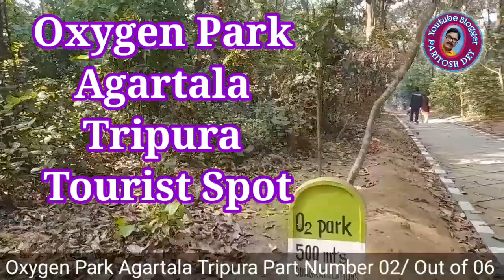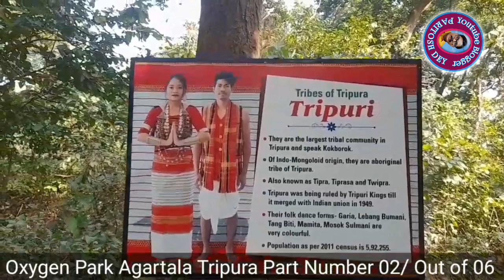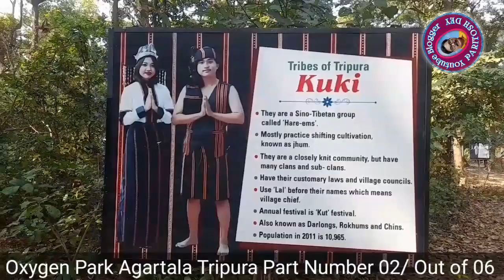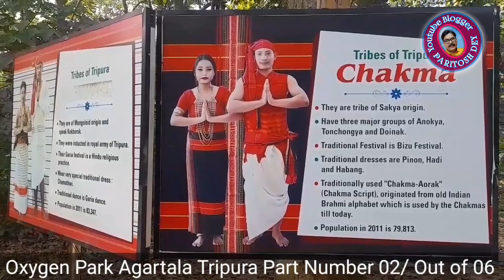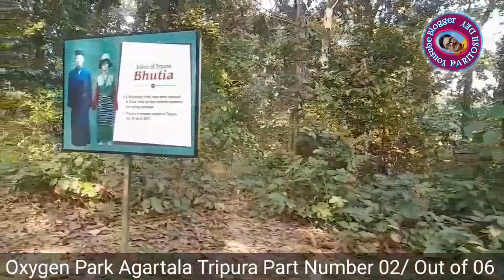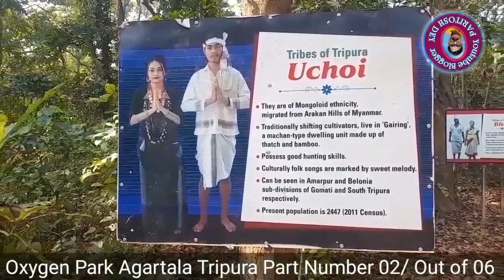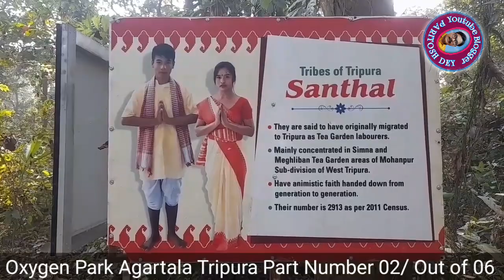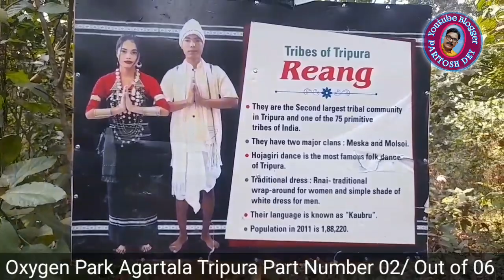Oxygen Park Agartala Tripura Tribal Gallery Part 2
Oxygen Park
Agartala Tripura
Tribal Gallery Part 2
Total number of videos of this series 06